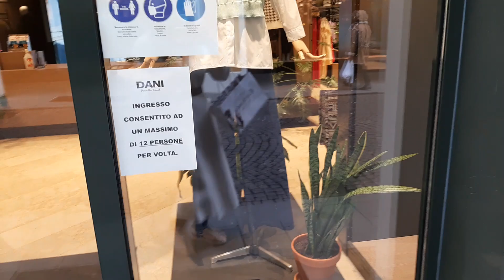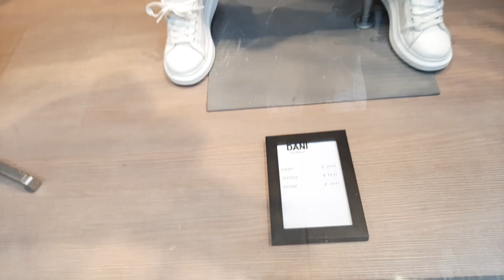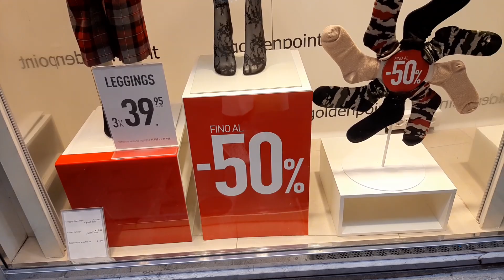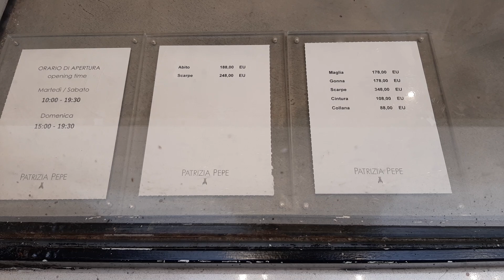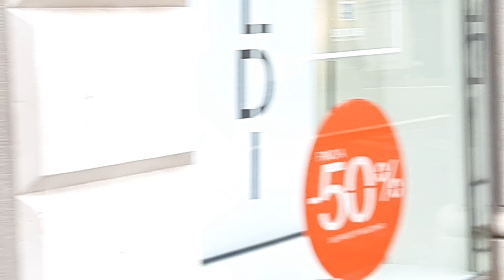Италия Падуя новая коллекция Zara пальто и Patrizia Pepe